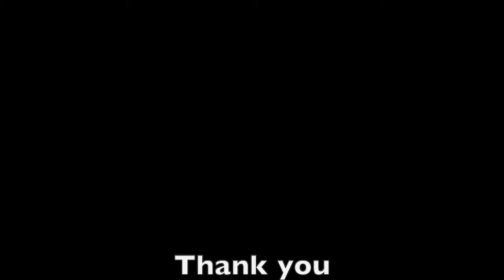Ed's take on Toastmasters